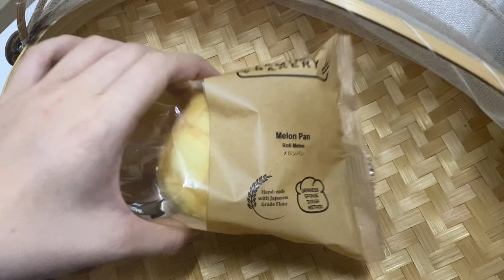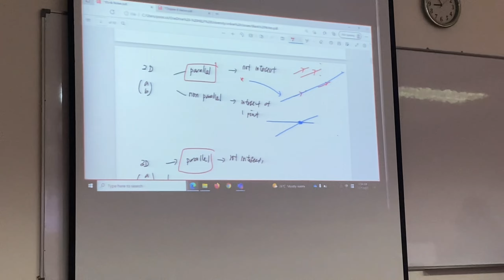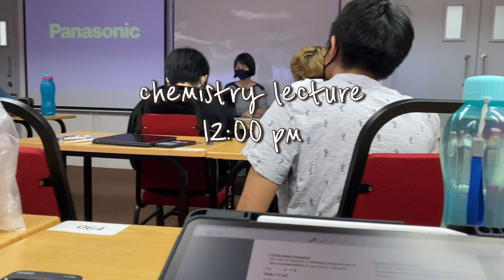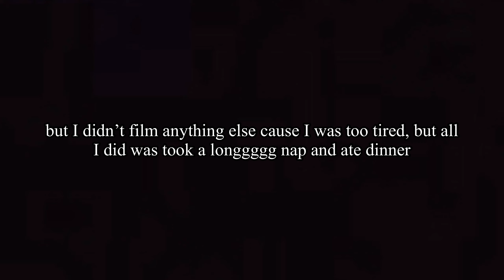day in a life as a college student I classes + what i ate !!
HEY GUYSSS !! I'm back with another vlog. Today's vlog u get to see what my day looks like on a busy Monday. Have an amazing dayyy - T